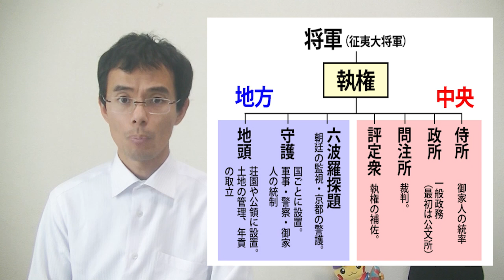25回 いざ鎌倉！～天皇の地位の確立と武士の時代の始まり～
体調不良と動画編集ソフトの不具合で12月は更新できませんでした。
新年もよろしくお願いします。
関連動画
僕の初めての本が発売中です。
「中高生からの学問のすゝめ」
紙の本
アマゾン
電子書籍
アマゾン

このシリーズの参考文献
竹田恒泰先生
「中学　歴史（不合格）」

金融機関：ゆうちょ銀行
店名：七一八
店番：718
預金種目：普通預金
口座番号：2359052
名義：北島　佑（キタジマ　ユウ）